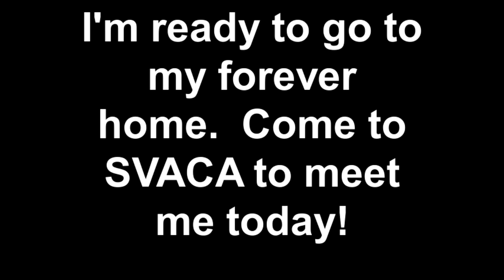Helloooo everyone! I'm Matilda and I can't wait to meet you....mp4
Matilda Adoption Dog SVACA